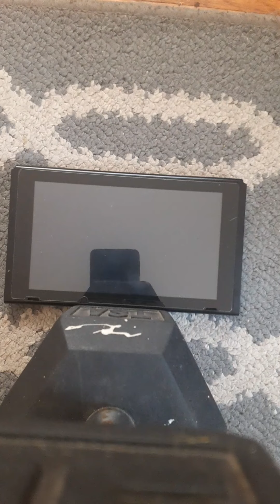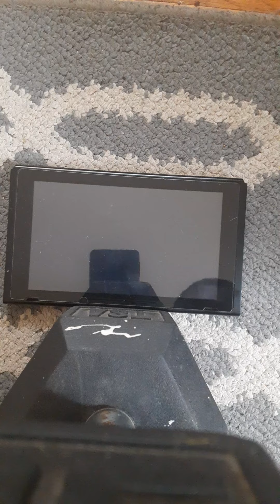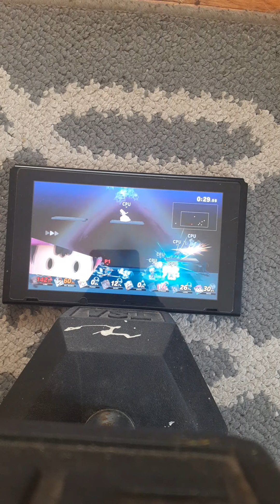super smash bros ultimate